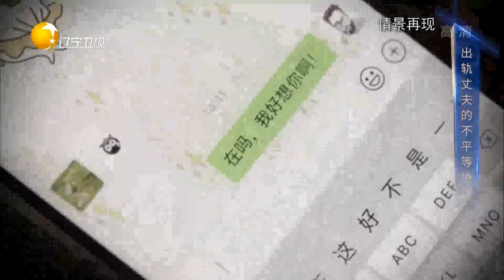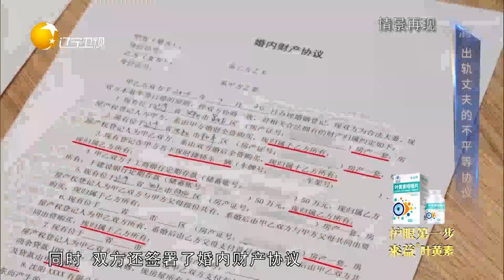婚姻遭遇七年之痒，张女士要丈夫签下忠诚协议丨金牌律师团